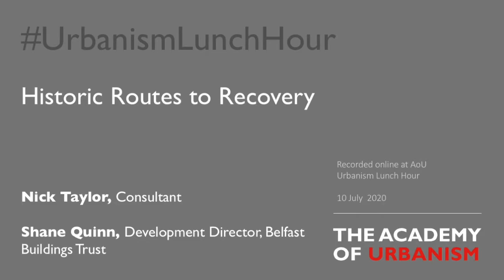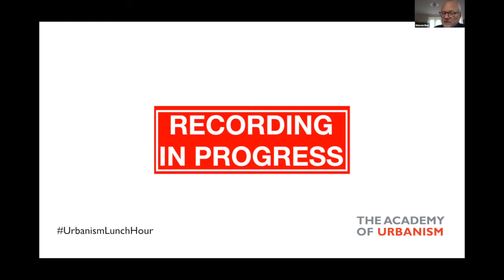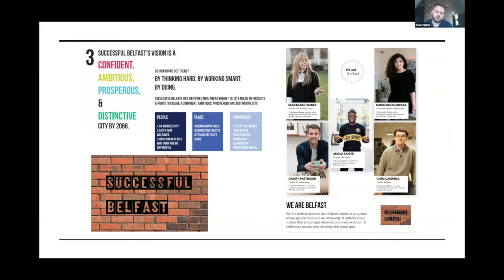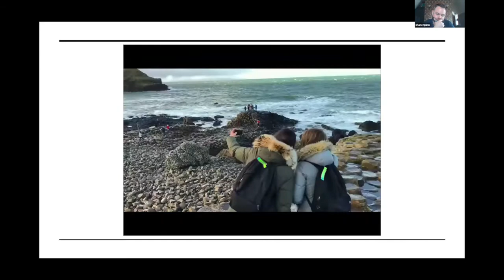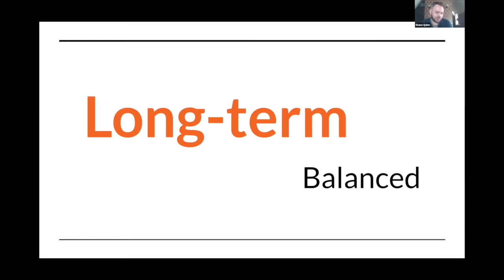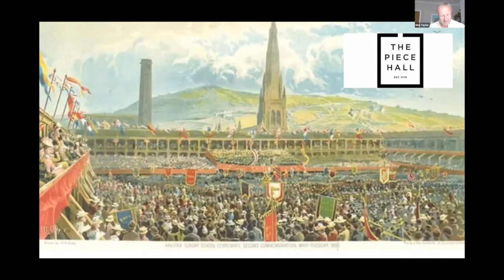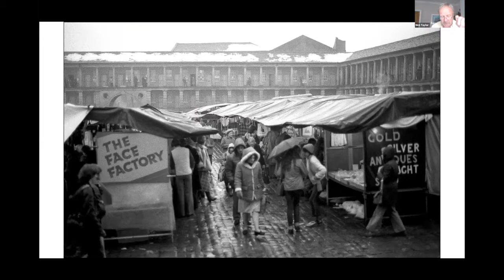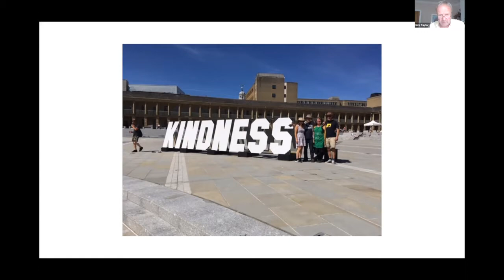Urbanism Lunch Hour: Historic Routes to Recovery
The UK government’s recent announcement of a support package for arts culture and heritage is a welcome, if belated, recognition of their importance to the economic and social welfare of communities. There are also increasing demands for devolving responsibility for recovery to local agencies. And what could be more local than our historic buildings?

This week’s Academy lunch hour explored the scope for using the popularity of and community attachment to local heritage assets to foster and focus co-operation. Co-operation among those for whom the impact of Covid-19 on top of the structural shifts in the retail sector are the perfect storm hitting our urban centres and their continuing viability.